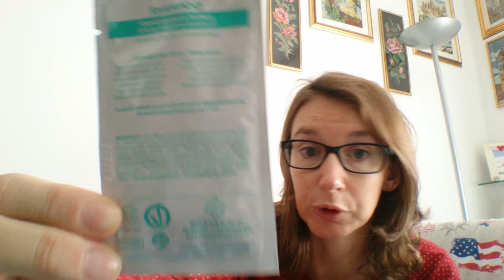HAUL Raperonzolo bio // solo henne ed erbette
Dopo parecchi mesi sono tornata con un video HAUL